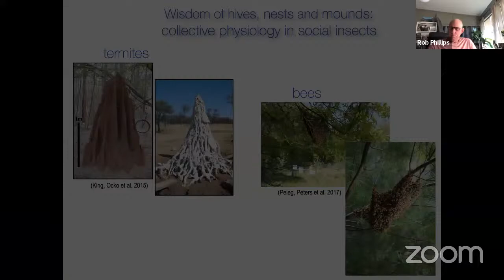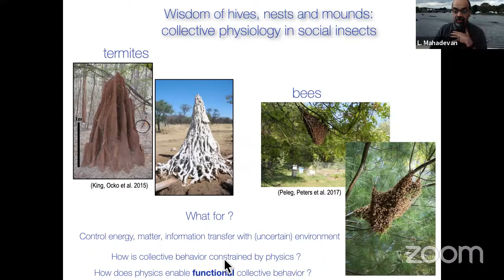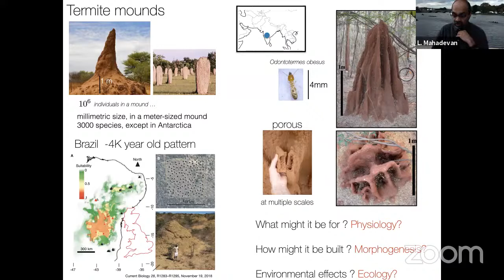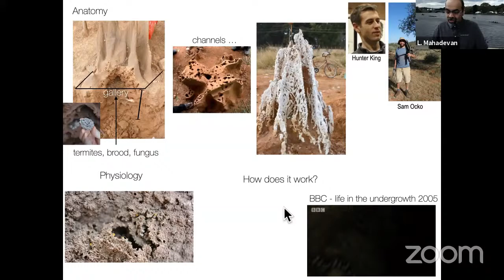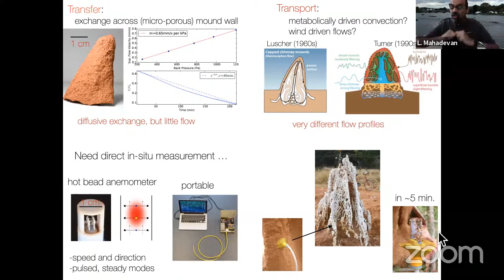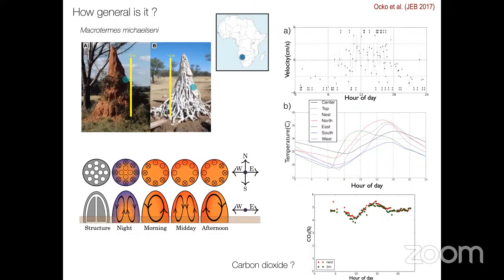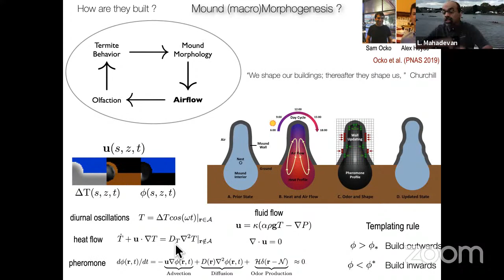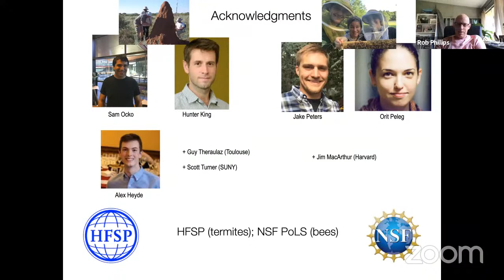Physical Biology of the Cell Lecture Series - Lakshminarayanan Mahadevan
Wisdom of hives, nests, and mounds: collective physiology in social insects